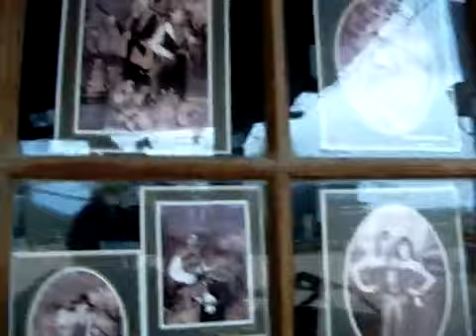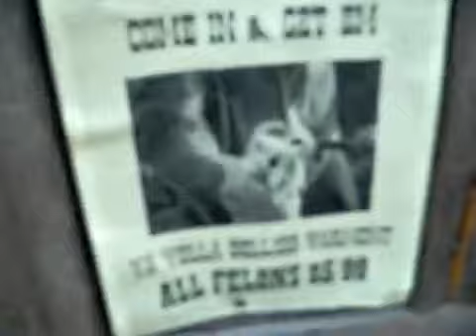The Robert Stogner Show; Movie at Goldfield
Deer Head Dogs of Goldfield, Saloon has Alcohol flowing like a river. Just out side the town of Apache Junction open 7 days a week and Yes Gold was found there.